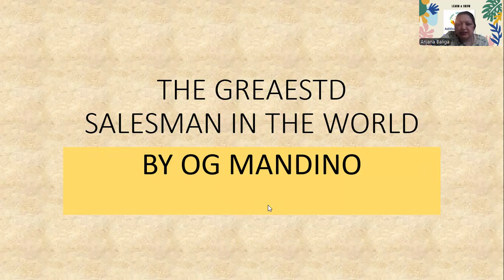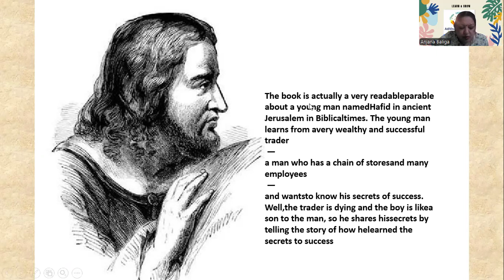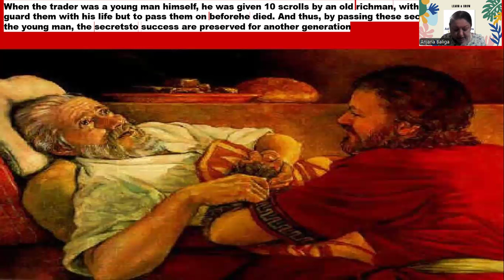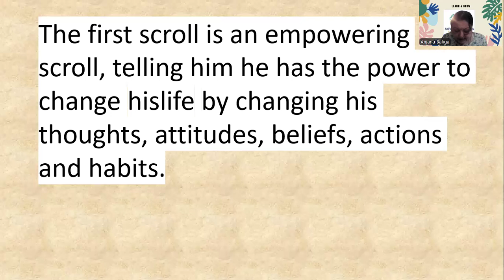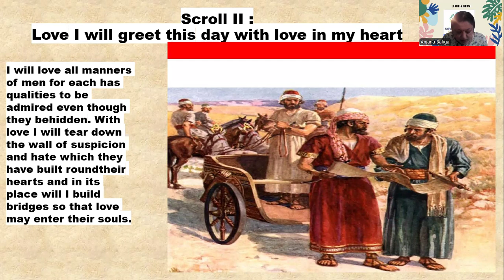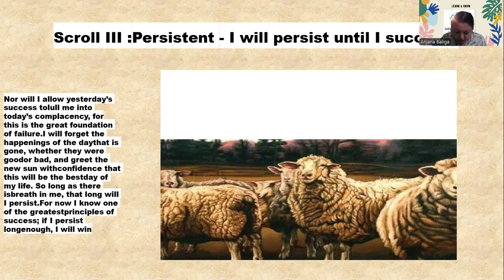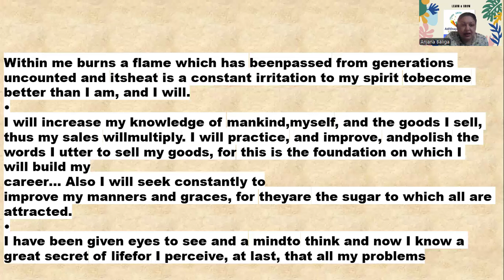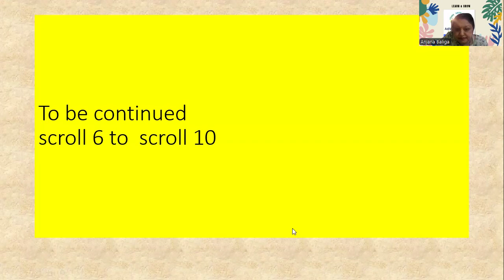UNLEASH THE SECRET TO BECOME THE GREATEST SALESMAN IN THE WORLD BYOG MANDINO PART 1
Anjana Baliga, Founder and CEO AdiVinayak Creations is a Certified Life Coach, a Public Speaker, a Certified Past Life Regression Hypnotist, an Entrepreneur, and a Memory Trainer.
 IN these video

Here's a brief summary:

"The Greatest Salesman in the World" is a self-help book written by Og Mandino. The book tells the story of Hafid, a poor camel boy who becomes a successful salesman. The book is presented in ten scrolls, each containing a principle for success, such as "I will persist until I succeed" and "I will live this day as if it is my last."

The scrolls are meant to be read and applied to one's life over 30 days, to develop a winning mindset and achieve success. The book has been a popular motivational text since its publication in 1968.

Plot

The story follows Hafid, a poor camel boy who becomes a successful salesman. Hafid discovers a series of 10 scrolls in a cave, each containing a principle for success.

The 10 Scrolls

1. I will persist until I succeed: Hafid learns to never give up, even in the face of failure.
2. I will live this day as if it is my last: Hafid learns to make the most of every day.
3. I will form good habits and become their slave: Hafid learns the power of positive habits.
4. I will have a grateful heart: Hafid learns to appreciate what he has.
5. I will laugh at the world: Hafid learns to find joy in life.
6. I will multiply my value: Hafid learns to increase his worth.
7. I will live with enthusiasm: Hafid learns to approach life with passion.
8. I will concentrate my efforts: Hafid learns to focus on his goals.
9. I will act now: Hafid learns to take action.
10. I will pray for guidance: Hafid learns to seek wisdom.

Takeaways

- The power of persistence and determination
- The importance of living in the present
- The value of positive habits and self-discipline
- The need for gratitude, joy, and enthusiasm
- The importance of focus, action, and seeking guidance

Impact

"The Greatest Salesman in the World" has inspired millions to adopt a winning mindset and achieve success in their lives. Its principles and scrolls have become a timeless guide for personal growth and development.

ANJANA BALIGA
 She is a transformer forPOSITIVITY, GOOD EMOTIONAL HEALTH. Her Workshops and Seminars have created a profound and influential effect in bringing TRUE INNER TRANSFORMATION  OF THE SELF  through  MEDITATION, THERAPY, WORKBOOK EXERCISES.  aligning MIND BODY SOUL (NLP PRACTIONER)
.  Her blogs can be read on  QUORA
. Thousands of students and professionals have benefited from her workshops.
SEE ALL DIGITAL PRODUCTS

PLEASE PUT YOU FEEDBACK